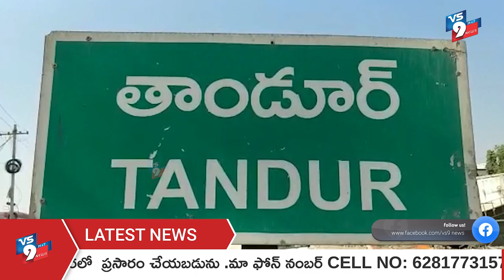వైభవంగా జంటుపల్లి శ్రీ సీతారామచంద్ర స్వామి కళ్యాణ వేడుకలు